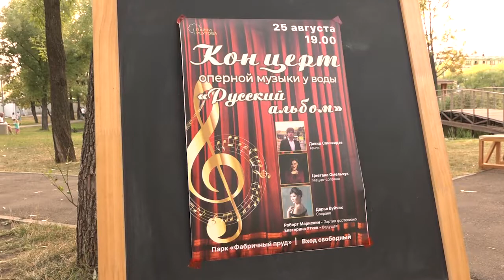Жители Реутова слушают оперу на Фабричном пруду 30.08.22